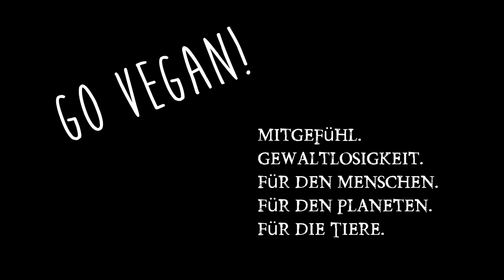Minimalismus ⍾ Meiner persönliche Meinung zum Lebensstil ⍾ Einfach & minimalistisch leben und wohnen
Nachdem ich zur Kritik des Minimalismus vor einigen Wochen geredet habe, nun meine persönliche Meinung zum minimalistischen leben & wohnen. Einfaches Leben wirklich besser?

Wenn ihr mir einen Brief schreiben wollt, ist meine Adresse:

Christian Pörtzel
Friedrich Engels Strasse 55
04425 Taucha